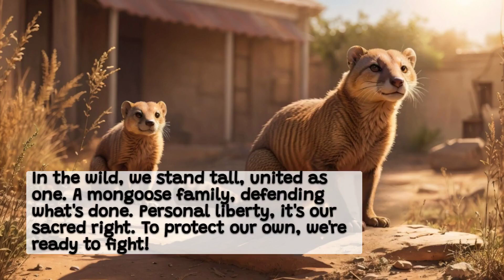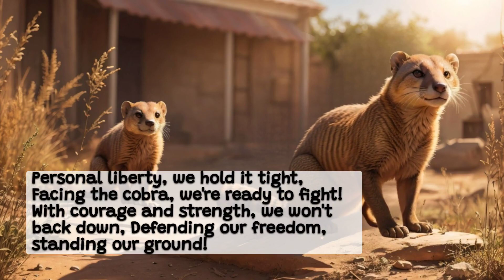💪 Stand for Personal Freedom!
Of course, whenever possible, it is always best to lead with the Non-Aggression Principle (NAP). However, if a threat is coming at you or your loved ones, you MUST defend! 💪

Personal Freedom

In the wild, we stand tall, united as one,
A mongoose family, defending what's done.
Personal liberty, it's our sacred right,
To protect our own, we're ready to fight!

Personal liberty, we hold it tight,
Facing the cobra, we're ready to fight!
With courage and strength, we won't back down,
Defending our freedom, standing our ground.

Hissing and striking, I come with a force,
But the mongoose clan, they set a new course.
They know their rights, won't live in fear,
Personal liberty, their battle cry clear.

Personal liberty, they hold it tight,
Facing me, they're ready to fight!
With courage and strength, they won't back down,
Defending their freedom, standing their ground.

We won't be silenced, we won't be oppressed,
United we stand, our freedom we'll express.
Through trials and dangers, we won't lose hope,
Personal liberty, we fiercely invoke!

With venomous fangs, I try to instill,
But the mongoose spirit, it's an iron will.
They stand together, a formidable crew,
Personal liberty, they stay true.

So let this tale be a lesson to you,
In the pursuit of liberty, stay true.
Stand up for your rights, never surrender,
Embrace your freedom, fierce and tender!

~Music~
What in Tarnation by DJ DENZ The Rooster

*Voice Acting*
Freya - Fliki.ai
Michael - ElevenLabs.io
Callum - ElevenLabs.io